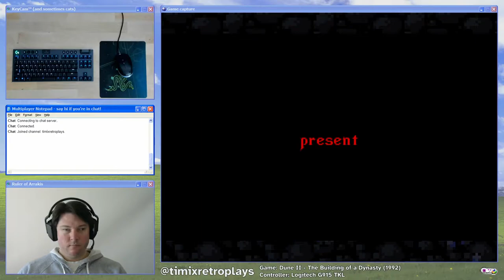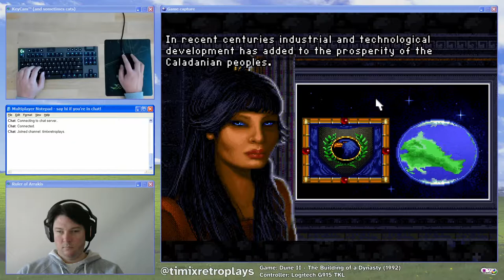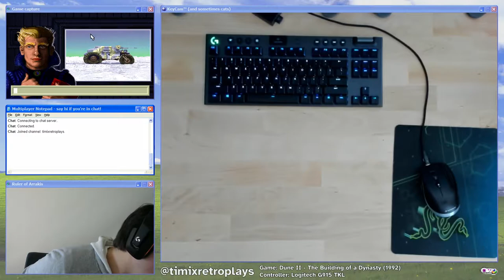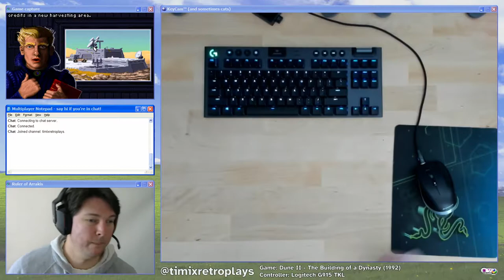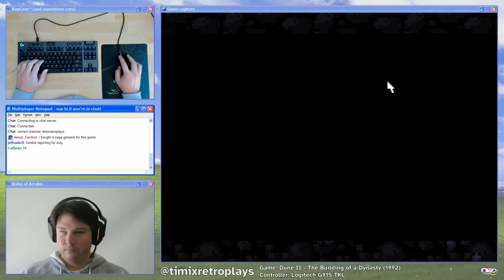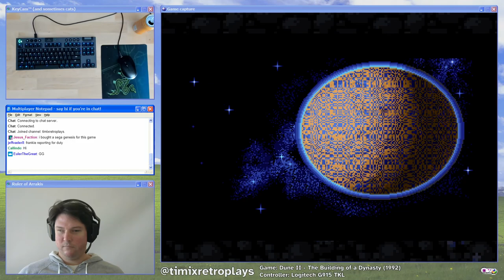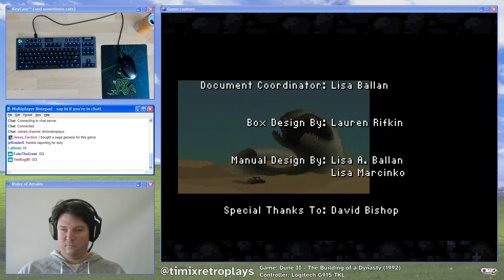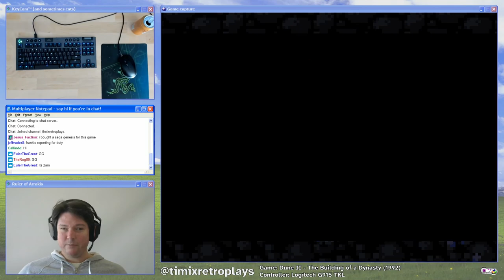Dune II longplay - Atreides campaign - complete in 5:30:20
I did not intend to stream for five and a half hours, but there you go. Completed the entire Atreides campaign in one go (with saving/reloading due to the stupid missiles in mission 9). A valid run in 5:30:20 according to the rules on speedrun.com!